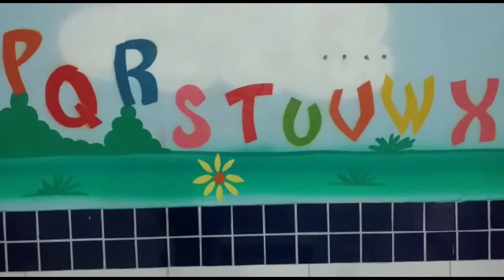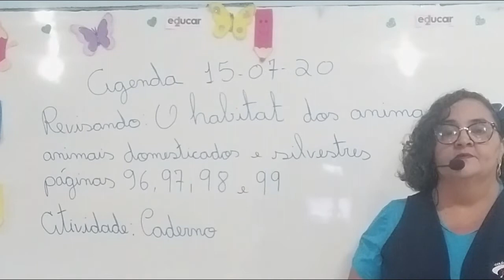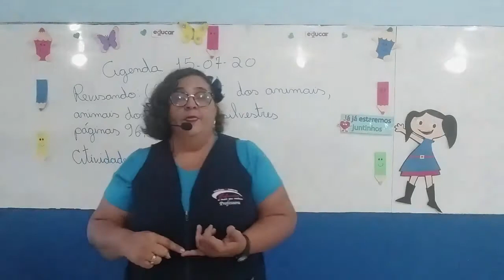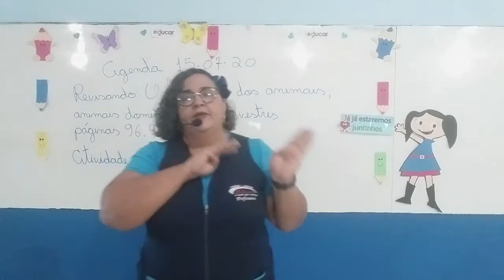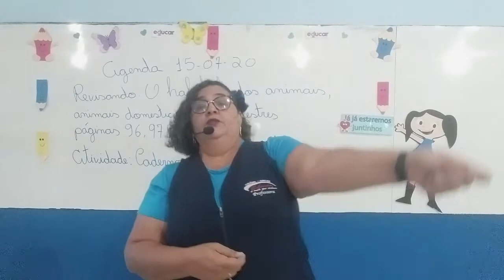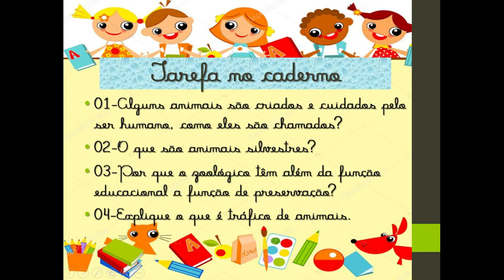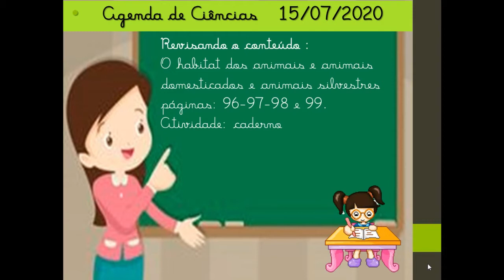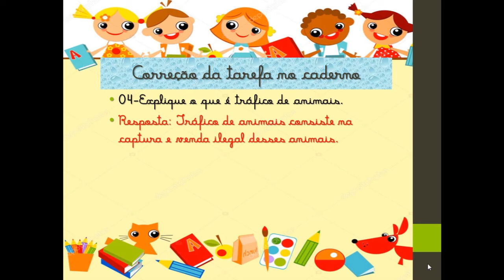Aula de Ciências - 2º Ano 1 e 2 - Sede 2 - Tia Sandra e Tia Jesuína (15/07/2020)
Revisando o Conteúdo:
• O habitat dos animais;
• Animais domésticos e animais silvestres;